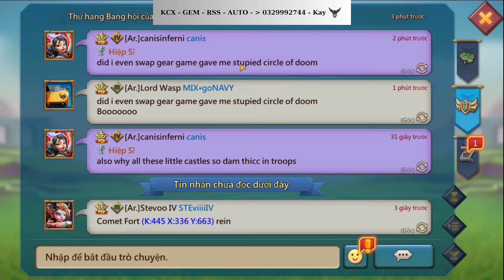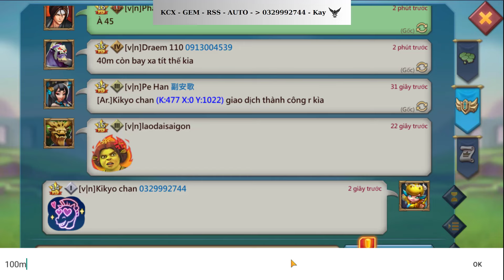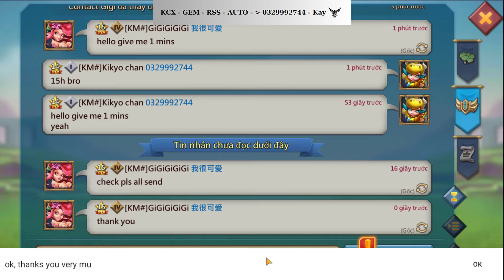Trap nhỏ lại lên sàn def rally cực khét gem về 😂😂 - Lords mobile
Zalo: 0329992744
Nếu thấy hay cho mình xin 1 like 1 đăng kí và bình luận đánh giá video. Bấm vào cái chuông để nhận được những thông báo mới nhất từ kênh của mình
Đăng kí ủng hộ kênh mình nha mọi người